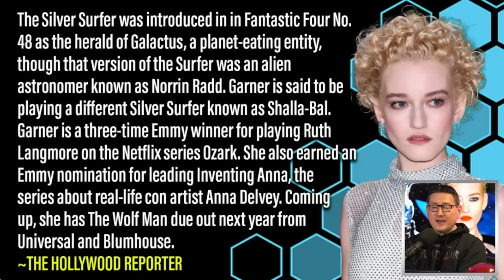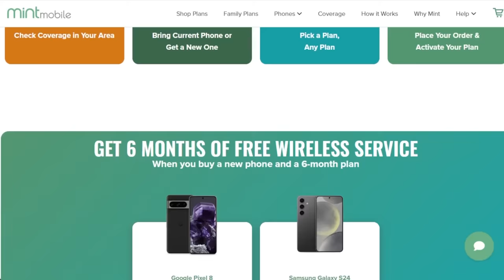Fantastic Four Finds It’s Silver Surfer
The TJCS crew discuss Marvel Studios upcoming film Fantastic Four casting Julia Garner as a female iteration of Silver Surfer known as Shalla-Bal formal the comics.

for a limited time deal and
get 3 months of premium wireless service for 15 bucks a month.

$45 upfront payment required (equivalent to $15/mo.). New customers on first 3 month plan only. Speeds slower above 40GB on Unlimited plan. Additional taxes, fees, & restrictions apply. See MINT MOBILE for details.

Mic pre-amps

Streaming Software
Wirecast Pro